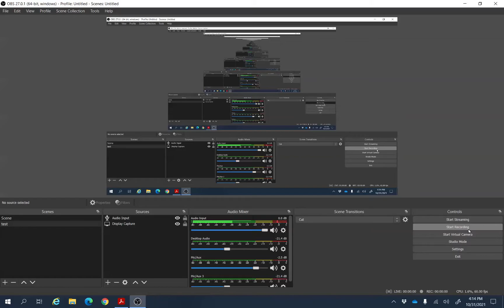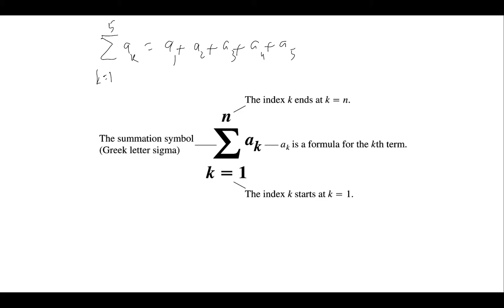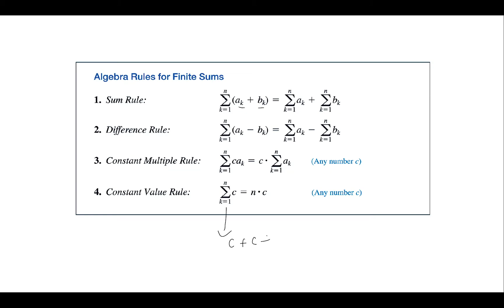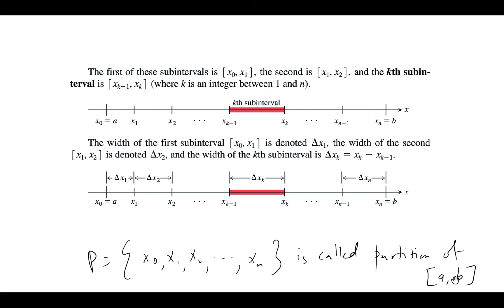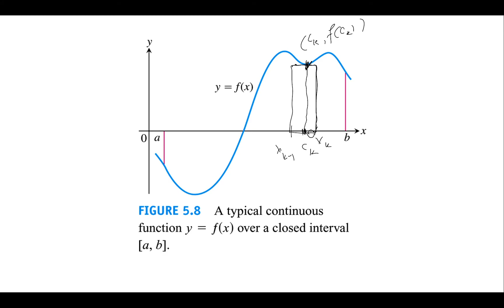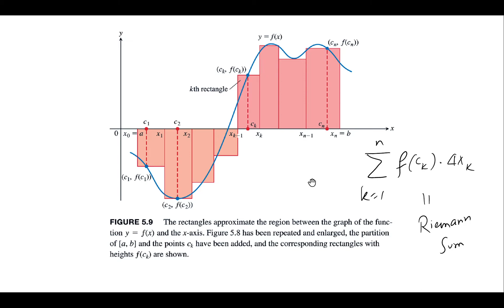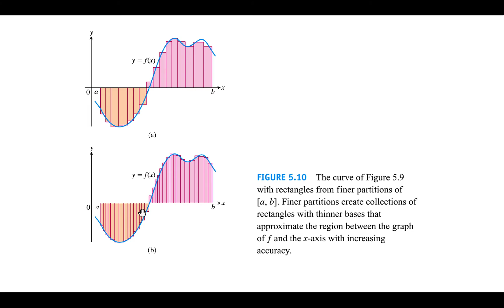5.2: Sigma Notations and Limits of Finite Sums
Sigma, Summation, Area under curve using Riemann Sums